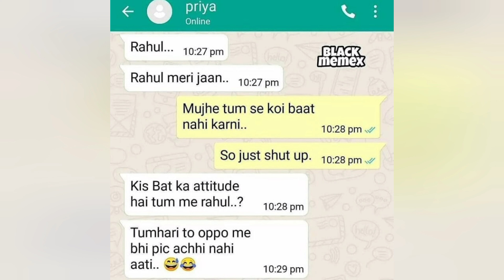Only Legends Will Find It Funny #74 | Dank Indian Memes | Hilarious Memes